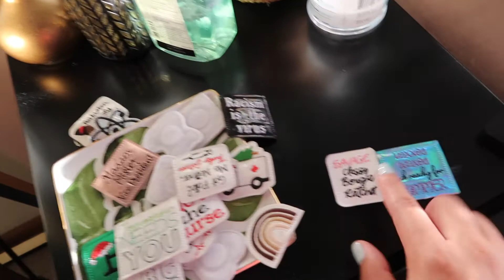HOW I GET READY FOR NIGHT SHIFT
Working night shift can be intimidating. I'll show you my tricks to how I get on night shift schedule!

My Equipment
Camera G7x mark ii

My iPad
iPad pro 12.9 3rd Generation 512GB WIFI
Apple Pencil 2nd Gen
Paperlike Screen Protector
Apple Pencil Tip Protectors

*may contain commission links*